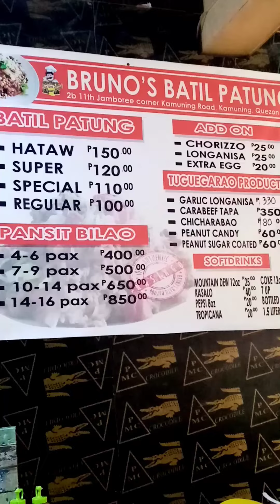Meron sa Quezon City | PANSIT BATIL PATUNG